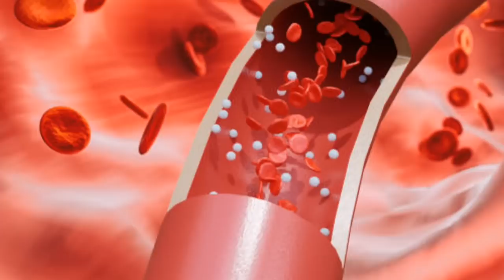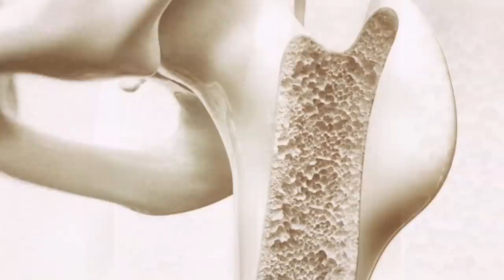Otkrijte TAJNU DUBOKOG SNA: ovo će Vam pomoći da ZASPITE U TRENU!